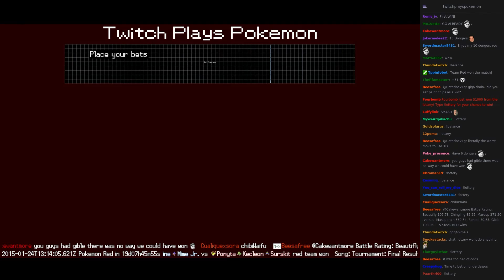Twitch Plays Pokémon Battle Revolution - Match #6309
Match #6309 [Blue: Beautifly, Chingling, Mareep] vs [Red: Masquerain, Spheal, Gible]